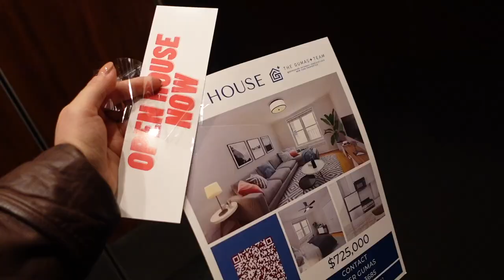WSZEDZIE KRADNA W NYC! MAMY PIERWSZA OFERTE NA MIESZKANIE!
Drodzy widzowe, dziekuje ze ze mna jestescie na moim kanale! Jestem polka mieszkajaca w Nowym Jorku i na tym kanale nie znajdziesz kontentu o tym jak stane sie agentka nieruchomosci w NYC ale rowniez o rozwijaniu sie, inwestowaniu oraz samoksztalceniu sie.

Kameruje i Edytuje:
Program iMovie oraz Sony ZV1